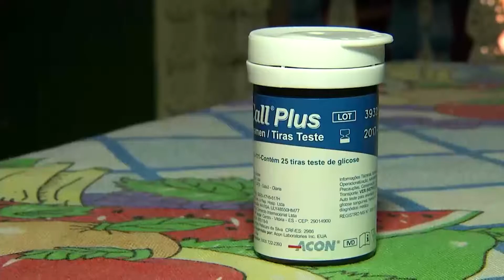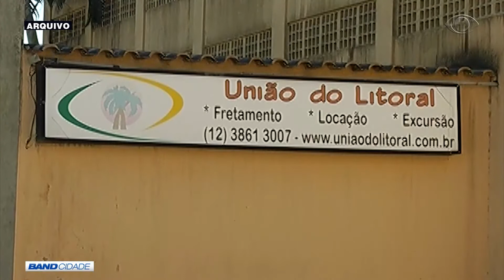BAND CIDADE 2ª EDIÇÃO 07 02 2017 PARTE 1